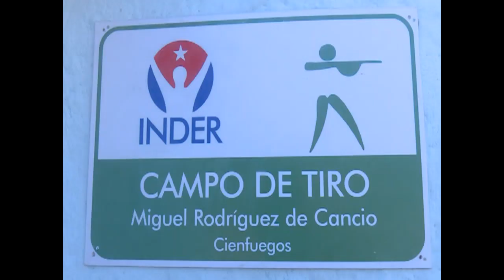Reinaugurado campo de tiro en Cienfuegos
En Cienfuegos quedó reinaugurado el campo de tiro ubicado en la calle La Mar, instalación que durante décadas ha servido de centro de preparación a generaciones de atletas en la modalidad de pistola.